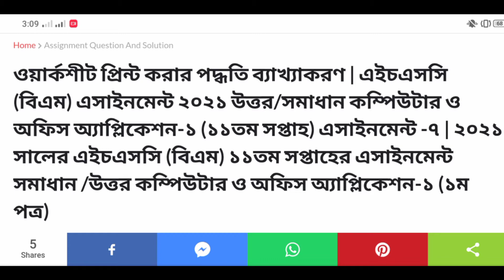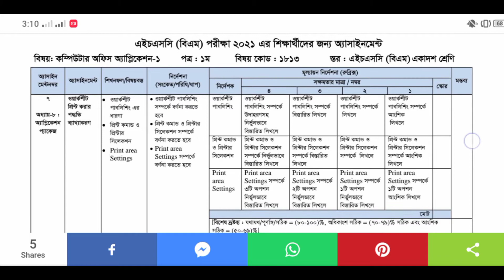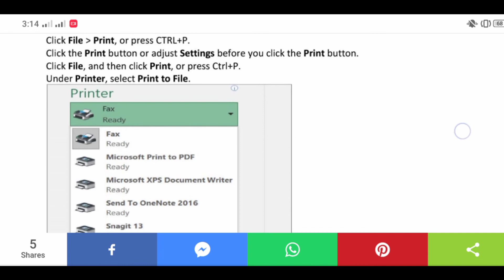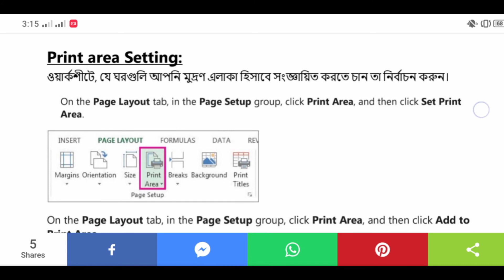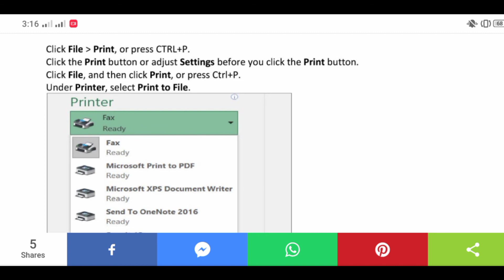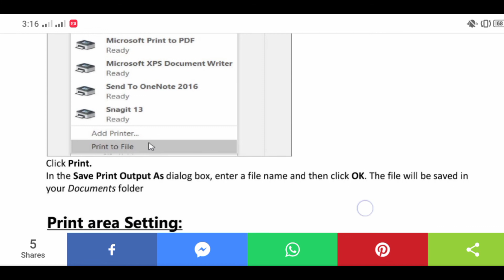HSC BM Assignment Answer 11th Week 1st Year 2021। বিএম কম্পিউটার অফিস অ্যাপ্লিকেশন ১ এসাইনমেন্ট ২০২১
HSC BM Assignment Answer 11th Week 1st Year। বিএম কম্পিউটার অফিস অ্যাপ্লিকেশন ১ এসাইনমেন্ট ২০২১

বাংলাদেশ কারিগরি শিক্ষা বোর্ডের অধীনে এইচএসসি বিএম একাদশ শ্রেণির কম্পিউটার অফিস অ্যাপ্লিকেশন ১ বিষয়ে ১১তম সপ্তাহের এসাইনমেন্ট সমাধান নিয়ে বিস্তারিত আলোচনা করা হয়েছে আজকের এই ভিডিওটিতে।
ওয়ার্কশীট প্রিন্ট করার পদ্ধতি ব্যাখ্যাকরণ
ওয়ার্কশীট পাবলিশিং
প্রিন্ট কমান্ড ও প্রিন্টার সিলেকশন
 Print area settings সম্পর্কে বর্ণনা
ওয়ার্কশীট পাবলিশিং সম্পর্কে উদাহরণসহ নির্ভুলভাবে বিস্তারিত লিখতে হবে।
প্রিন্ট কমান্ড ও প্রিন্টার সিলেকশন সম্পর্কে বিস্তারিতভাবে নির্ভুলভাবে বিস্তারিত লিখতে হবে।
Print area settings সম্পর্কে ৩টি অপশন নির্ভুলভাবে বিস্তারিত লিখতে।

hsc assignment 2021 কম্পিউটার অফিস অ্যাপ্লিকেশন ১
এসাইনমেন্ট বি এম একাদশ কম্পিউটার অফিস অ্যাপ্লিকেশন ১
বাংলাদেশ কারিগরি শিক্ষা বোর্ড এসাইনমেন্ট
কারিগরি এসাইনমেন্ট হিসাববিজ্ঞান
কম্পিউটার এসাইনমেন্ট ১১তম সপ্তাহ একাদশ শ্রেণি
হিসাব বিজ্ঞান এসাইনমেন্ট একাদশ
হিসাববিজ্ঞান নীতি ও প্রয়োগ ১
এইচএসসি বিএম হিসাববিজ্ঞান নীতি ও প্রয়োগ-১ অ্যাসাইনমেন্ট উত্তর
কারিগরি একাদশ শ্রেণির অ্যাসাইনমেন্ট
বিএম ১১তম এসাইনমেন্ট উত্তর
বিএম একাদশ শ্রেণির এসাইনমেন্ট উত্তর ১১তম সপ্তাহ
বিএম শাখার এসাইনমেন্ট
hsc bm assignment কম্পিউটার অফিস অ্যাপ্লিকেশন ১
একাদশ শ্রেণির এসাইনমেন্ট বিএম
কম্পিউটার অফিস অ্যাপ্লিকেশন ১
একাদশ শ্রেণির এসাইনমেন্ট কম্পিউটার অফিস অ্যাপ্লিকেশন ১
এইচএসসি বিএম এসাইনমেন্ট হিসাব বিজ্ঞান নীতি ও প্রয়োগ
bm assignment class 11 কম্পিউটার অফিস অ্যাপ্লিকেশন ১
কম্পিউটার অফিস অ্যাপ্লিকেশন ১ এসাইনমেন্ট ১১তম সপ্তাহ
কম্পিউটার অফিস অ্যাপ্লিকেশন এসাইনমেন্ট
একাদশ শ্রেণির এসাইনমেন্ট
কারিগরি এসাইনমেন্ট ২০২১
hsc bm assignment 2021
assignment class 11 bm
hsc bm 1st year assignment 11th week
assignment class 11
ambd24
hsc bm assignment answer 2021
hsc bm assignment answer
assignment bm 1st year
bm 11th week assignment
hsc bm computer office application assignment answer 11th week
bm 11th week assignment answer
hsc bm assignment
bm assignment
hsc bm computer office application assignment answer 2021
bm computer office application assignment class 11
hsc assignment 2021 accounting
hsc bm assignment accounting answer
bm assignment 2021
hsc assignment 2021 bm